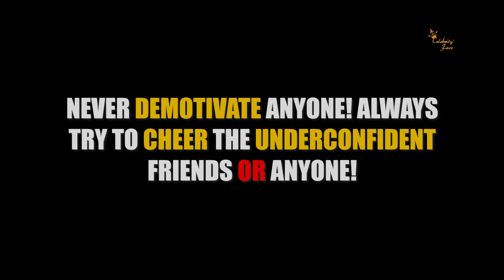EPISODE 54 - School Ke Best Days | Celebrity Face Originals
instagram reels
instagram
downloadgram reels
saveinsta reels
in instagram
instagram reels 60 seconds
most liked reel on instagram
new reel

instasave reels
instagram reels viewer
to mp4
manish4u gta
draft reels instagram
tiktok reels
instagram reels tiktok
sriiishh instagram
not showing on instagram
instagram reels countries
tee reel
reality reels
instagram reel viewer
for instagram
saved reels instagram
remix reels instagram
instagram reels to mp4
hot instagram reels
ig
instagram reels online
tiktok
most viewed instagram reel
reals instagram
mp4
instagram hot reels
60 seconds
most watched reel on instagram
instagram reels not showing in my account
instagram reels down
funny reels
best instagram reels
making reels on instagram
remix
instagram reels sharechat
draft
instadownloader reels
best reels on instagram
no instagram
#10 insta reel
most popular reels on instagram
#14 reels plus
#60 second reels instagram
remix reels
no reels on instagram
chikku chikkuz instagram
instagram reels not showing up
#60 second reels
highest viewed reel on instagram
view
instagram saved reels
fb reels
instagram not showing reels
best reels instagram
#14 reels
a reel
draft reels
shared a reel
repost reels
instagram reels mp4
view instagram reels
mp4 instagram reel
instadp reels
most liked instagram reel

riyaz aly
riyaz aly instagram
riyaz ali
riyaz tik tok
riyaz aly pic
riyaz aly real photo
riyaz ali tik tok
reyaz ali
riyas ali
riyaz aly without makeup
riyaz aly instagram followers
riyaz aly new pic
ali riaz tik tok
riyaz aly videos
riyaz aly tiktok followers
riyaz khan tik tok
riyaz aly facebook
riyaz tik tok followers
riyaz instagram followers
riyaz all photo
about riyaz aly
riyaz tik tok videos
tik tok riyaz ali
riyaz tik tok photo
anushka sen and riyaz
tik tok videos of riyaz
riyaz aly followers on instagram
riyaz ali khan
avneet kaur riyaz aly
riyaz aly followers on tik tok
riya aly
riyaz aly afreen
aly tiktok
riyaz ali tik tok videos
riyaz aly new tik tok
riyaz followers on instagram
riyaz followers on tik tok
tiktok riyaz aly
riyaz aly tiktok videos
riyaz aly 14
riyaz aly khan
tik tok riyaz photo
tik tok of riyaz
riyaz ali ke tik tok
riyaz afreen tik tok
today riyaz aly
anushka sen riyaz
about riyaz ali
riyaz aly watch
riyaz tik
reyaz tik tok
riyaz aly followers
riyaz ali videos
riyaz aly and jannat zubair
riyaz aly current location
riyaz anushka tik tok
riyaz tik tok new
faisu riyaz
ali riyaz tik tok
riyaz aly about
riyaz afreen photo
tik tok of riyaz ali
riyaz anushka sen
riyaz faisu
riyaz today tik tok
riyaz tik tok 2021
riyaz tik tok riyaz
riyaz aly new
riyaz aly real life
riyaz ali facebook
riyaz tik tok pic
riyas tiktok
instagram riyaz and anushka sen
riyaz aly moj
riyaz aly mercedes model
riyaz new tik tok 2021
tik tok riyaz tik tok
riyaz tik tok followers 2020
riyaz mercedes
riaz ali ke tik tok
riyaz tik tok famous
tiktok ali riaz
riyaz aly tiktok followers 2021
riyaz aly hand watch
likee riyaz
share chat riyaz ali tik tok
riyaz new tik tok videos
riyaz earning from instagram
riyaz alyage
riyaz photo tik tok
riyaz moj followers
riyaz aly all tik tok videos
riyaz aly 14 tik tok
riyaz aly on moj
tik tok videos of riyaz ali
tik tok riyaz videos
ali riaz tiktok videos
riyaz aly new tik tok videos
riyaz aly mercedes price
moj riyaz aly
tiktok videos riyaz aly
riyaz 14instagram
tik tok videos of riyaz aly
riyaz tik tok app